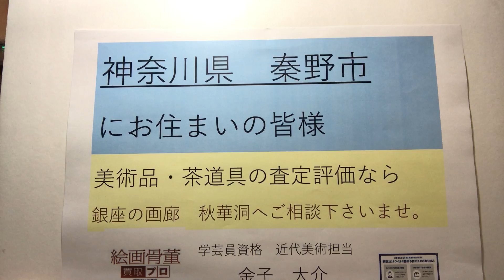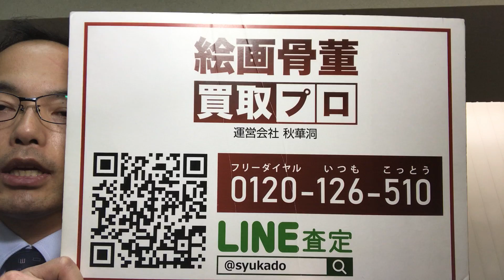【銀座絵画骨董買取プロ】神奈川県 秦野市 美術品・骨董品査定買取受付中。ゆかりの深い秦野市へぜひ出張査定に参ります！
秦野市の皆様の美術品相談を受け付けています。
小田急ですぐに参りますので、出張査定もご相談下さい！🌸
受け継いだ美術品、亡き父のコレクション、終活に向けた整理など
皆様のご事情に合わせて、丁寧に対応させていただきます。
美術品を継ぎの担い手にバトンタッチ🌻
私ども秋華洞へお任せください！

☆ご来店歓迎☆
〒104-0061

銀座秋華洞